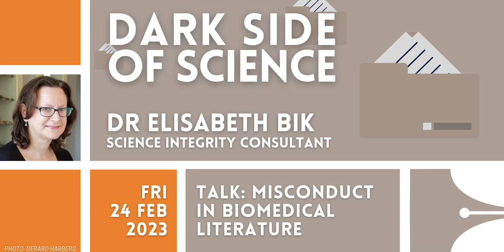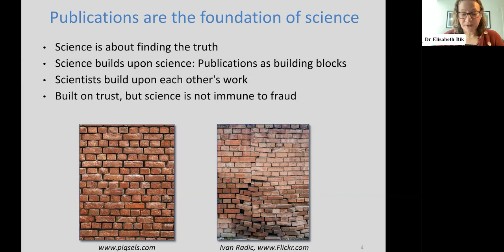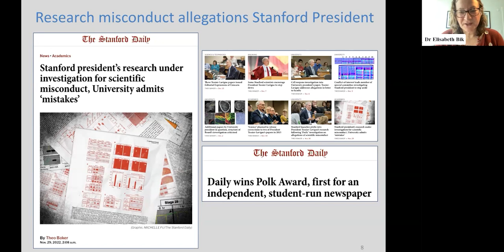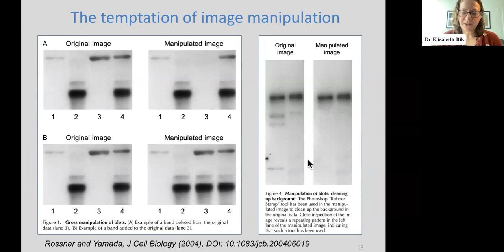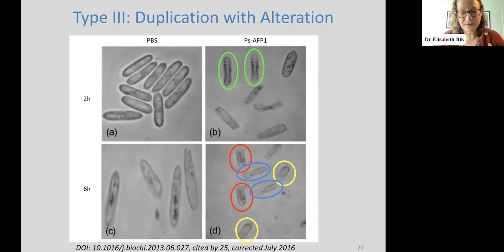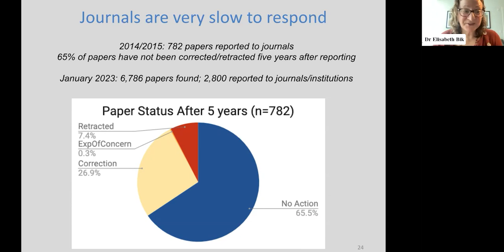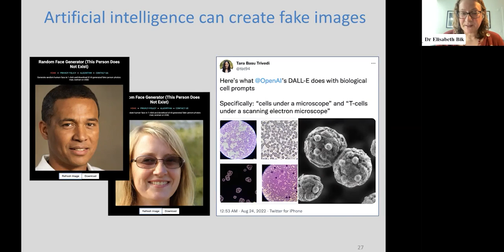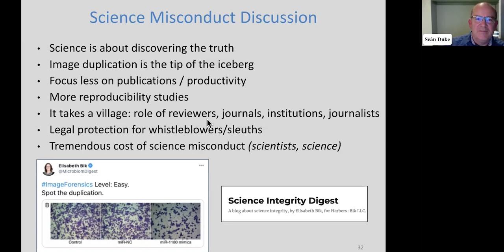Dark Side of Science – Misconduct in Biomedical Literature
Science journalists rely on academic research and papers for articles but are they sufficiently scrutinised and what happens when they are retracted?

Join us for a talk by Dr Elisabeth Bik on her work on misconduct in biomedical literature to gain insight into the dark side of science, not often covered by the media.

The Irish Science & Technology Journalists’ Association (ISTJA) represents about 90% of working science journalists in Ireland.